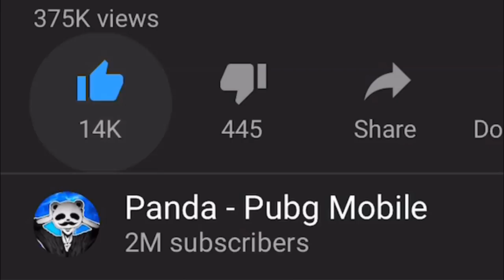GODZILLA IS HERE! + FACECAM | 17 KILLS SOLO vs SQUAD | PUBG Mobile 🐼